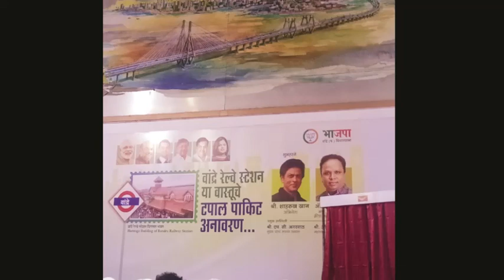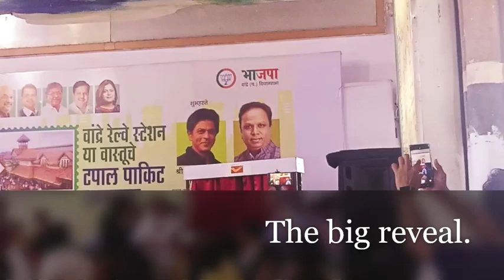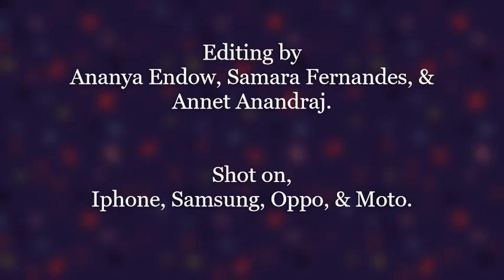Superstar Shah Rukh Khan releases a Heritage Postal Stamp of Bandra Station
On Friday August 23, Bandra Railway Station received its own postal stamp in honor of completing 130 years thus marking its heritage status. Bollywood Actor Shah Rukh Khan was the esteemed chief guest of the hour who was greeted at the gate by Ashish Shelar, Minister of School Education and the Chief Postmaster General of Maharashtra, H.C. Agrawal. Thousands flocked in and around Bandra station to catch a quick glimpse of the superstar. To keep the crowd in check, extensive security was arranged of five inspectors and fifty policemen.
Western railway Chief Spokesperson, Ravinder Bhakar, said the Bandra Railway station was “once considered the gateway to Bollywood” for the large number of film personalities including Khan, living in the posh Mumbai suburbs.
“I have romanced many girls on the railway station, but I have never been to this station, so I am very happy to be here. Now, that I have seen this station, I will come back”, said Shah Rukh Khan. He also spoke of his passion for writing letters and how it has slowly faded away with the emergence of ‘online texting and the internet.’ The 53-year-old actor encouraged others to use the postal stamps thereby, encouraging letter writing.

Created & Edited by Journalism Students of St Pauls Institute of Communication Education: Ananya Endow, Samara Fernandes & Annet Anandraj

Shot on Iphone, Samsung, Oppo & Moto.